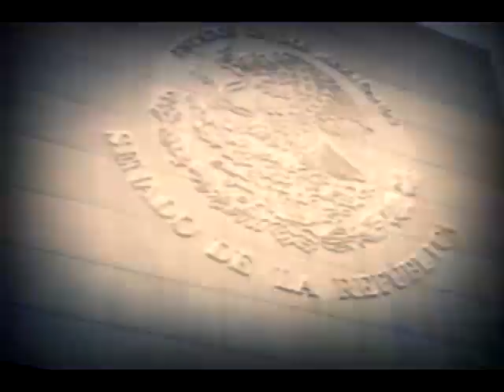Declaratoria de Refoma Constitucional sobre Desindexación del Salario Minimo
Se da fe de la recepción de 22 votos aprobatorios y se declara reformadas y adicionadas diversas disposiciones de la Constitución Política de los Estados Unidos Mexicanos, en materia de desindexación del salario mínimo. Pasa al Ejecutivo federal para sus efectos constitucionales.